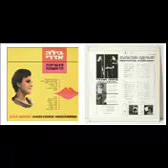גילה אדרי שיקוי של אהבה